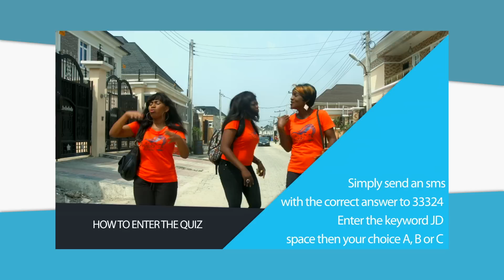JENIFA'S DIARY QUIZ 3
Seize this opportunity to hang out with your favorite characters from Jenifa's Diary